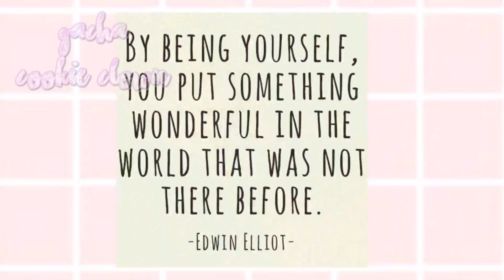If MHA meets my oc -Gacha Club-